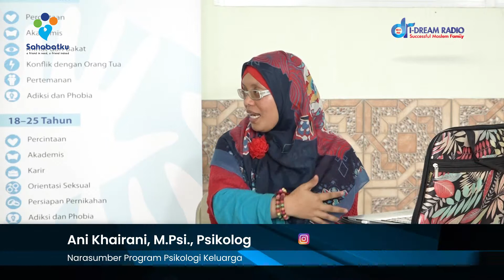Bag 3 # Pergaulan Sehat - Ani Khaerani, M.Psi., Psikolog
Tema: Pergaulan Sehat
Oleh: Ani Khaerani, M.Psi., Psikolog